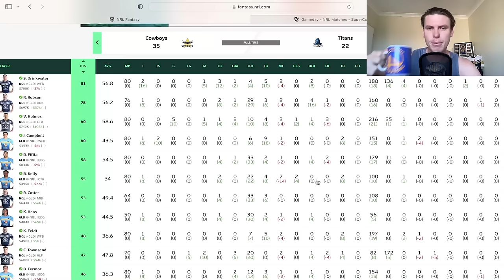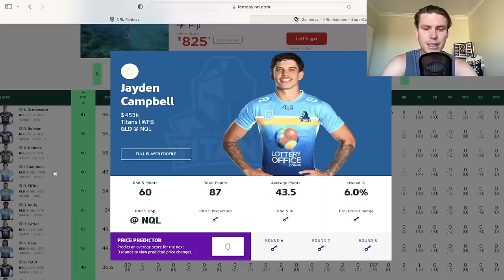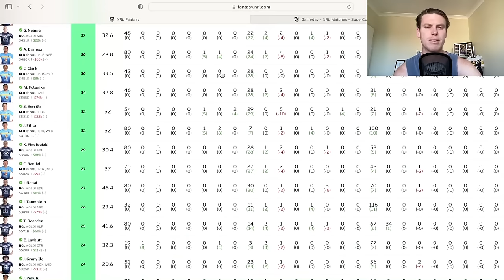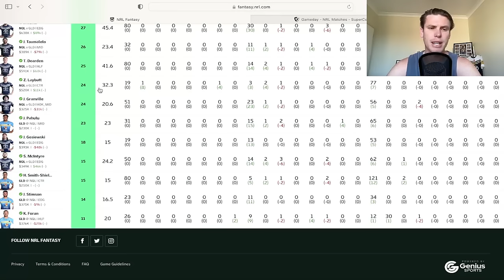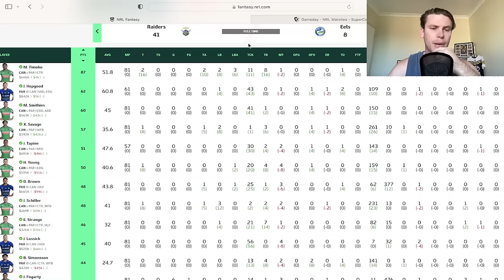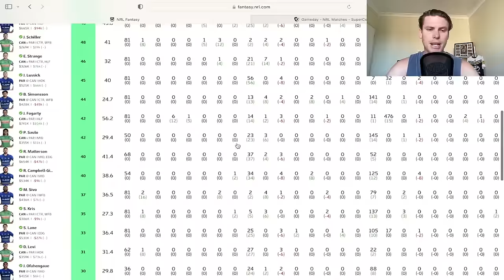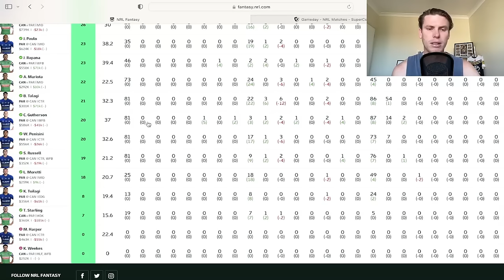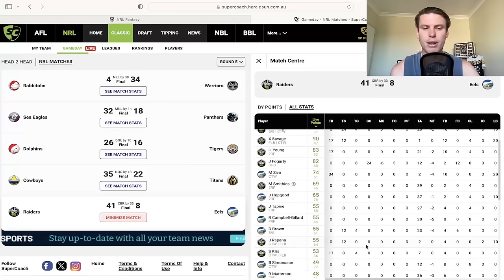With Every Decision We Learn! Sunday NRL Games Review!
In this episode I discuss the fantasy and Supercoach output from all the players from the Sunday round 5 games!